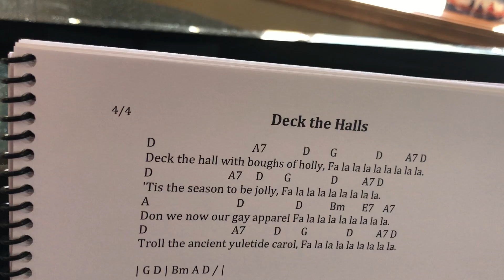Deck the Halls hands together